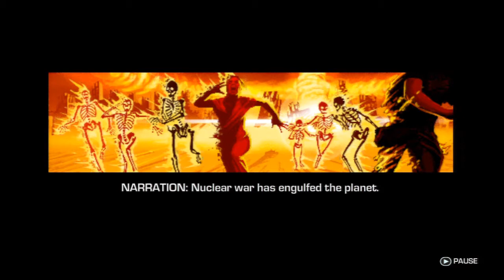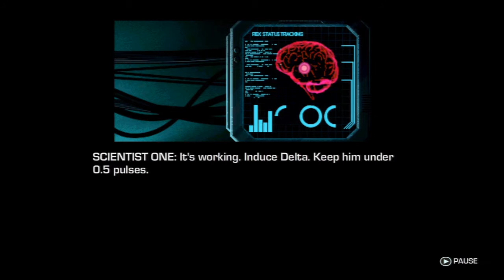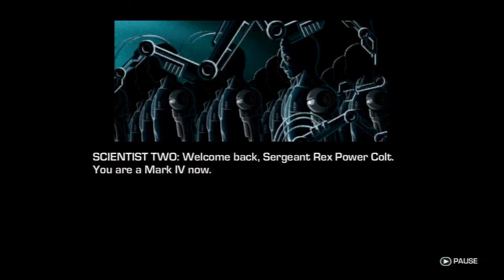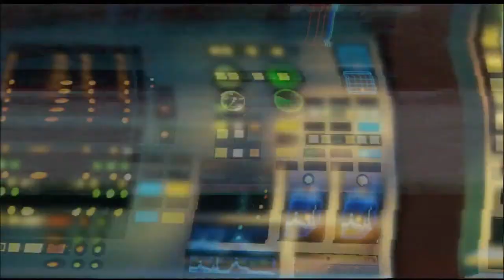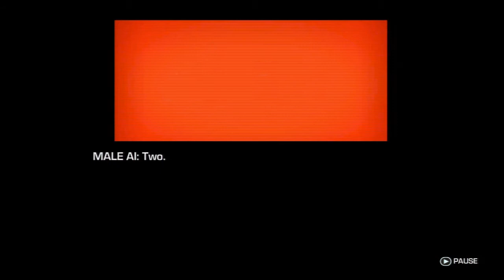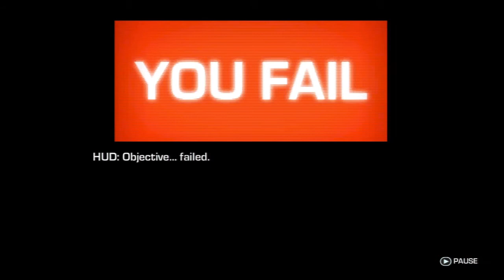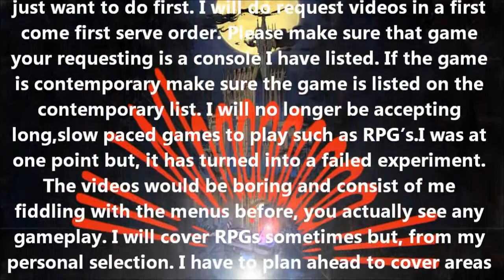Farcry 3 Blood Dragon on the Xbox 360 with Mikey's Videogame Madness Commentary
Xbox Live Gamer Tag: mdmax09

Retro and contemporary videogame playthroughs with and without commentary! There's also product overviews,my thoughts and local and tourist videos of around town. There's even the occasional random, super sweet,fantastic video thrown in for good measure! Also if you would like to request a game for me to play and make a video of with commentary send me a message with your desired name to be added in the video along with the games name and the console it's on. There is a video with a list of contemporary games I'm willing to take requsts for on the Mikey talks playlist. If you have a Facebook account there's a link for a text based list on Facebook in the about section of my main Youtube channel page or the notes section on my Facebook page. If you do not want to choose a game from that list I am currently accepting requests for games on the following consoles:

- Michael